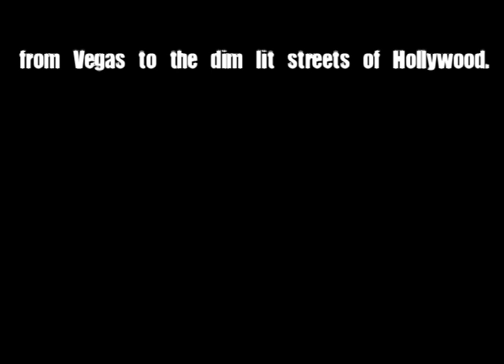Lisa Rae Black - Pakistani Shotgun Wedding Song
Lisa Rae Black-Guitar and Vocals,
Cynthia Lucia - Vocals
Paddy Mack - Vocalds
Gary Kaluza-Bass
Dave Botkin-Drums
Music and Lyrics By: Lisa Rae Black

Engineered by Paul Roussler at Kitten Robot Studios Jan. 2014. Music and lyrics written by: Lisa Rae Black.

Inspired by a true story of a young girl who ran away from Vegas to the mean streets of 80's Hollywood to become a rockstar and married one of the biggest stars in the music industry only to potentially lose out on her much deserved fortune due to a tiny oversight in her past.

Verse I

She took the bus from Vegas to the dim lit streets of Hollywood.

Anything was better than the smell of death and old wood.

She met a man who took her in and fed her soup.
She fit right in with all the junkies and the groupies on Sunset Blvd.

 Chorus
She wrote a Pakistani downfall shotgun wedding song

 Verse II
She stole a jacket made of leather that smelled of sex and cigarettes.

He took his gun out and put it in her mouth, she begged for more.

She bought a bag one night while cruzin down Hollywood blvd.

She met a man named Jesus and later that night became a rock star.

 Verse III
She sings songs by Patsy Cline like no ones business

She fucks pretty girls like Elvis in the dark

She's got Thirteen devils sitting pretty upon her shoulder
And wrote a Pakistani downfall shotgun wedding song in the park.

Video shot and edited by Lisa Rae Black